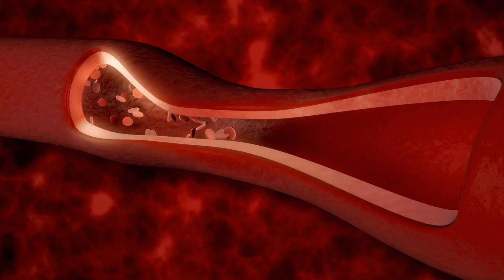What Is Type 2 Diabetes?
Time Stamps:
0:00 - What is Type 2 Diabetes?
8:34 - WATCH ANOTHER VIDEO

For all business-related matters, collaboration proposals, promotions, and sponsorship inquiries, kindly reach out to us via email at We look forward to the possibility of working together and exploring mutually advantageous opportunities. Thank you for considering Riz Animates as a potential partner for your business ventures.

 Join us on this story and learn what diabetes is as John & Hannah share their stories.